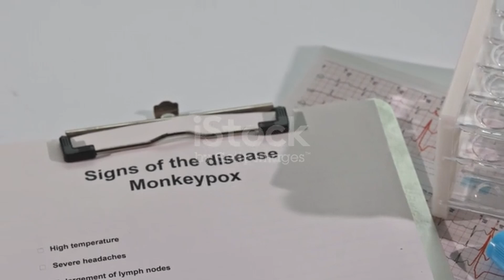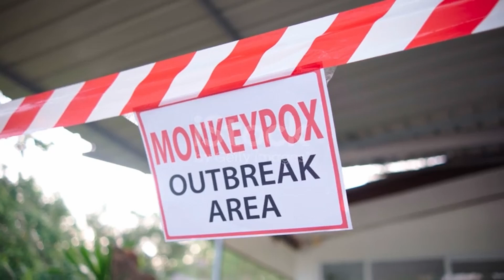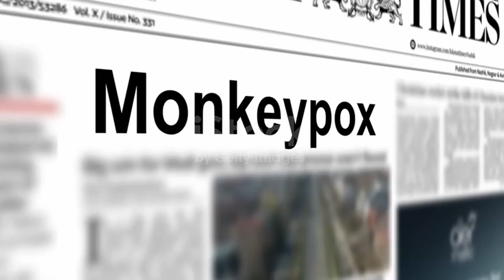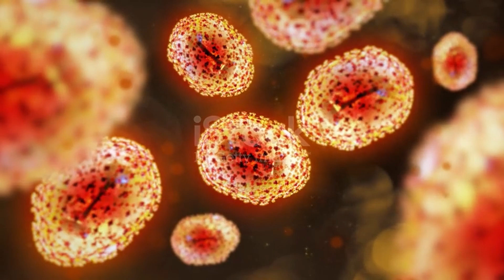M-POX एक नया world Pandemic! आखिर कितना जानलेवा है M-POX?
"Want to know more about Mpox?
 provides a comprehensive overview of this emerging disease. Learn about its symptoms, transmission, and prevention. Stay informed and protect yourself and others.